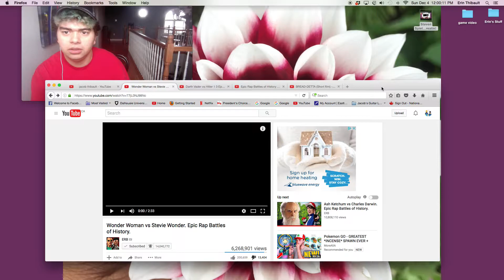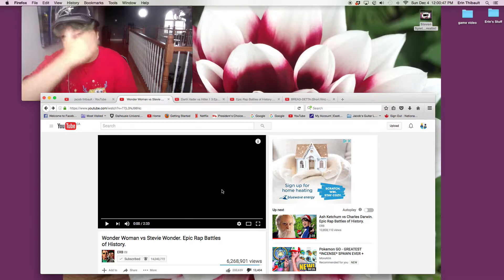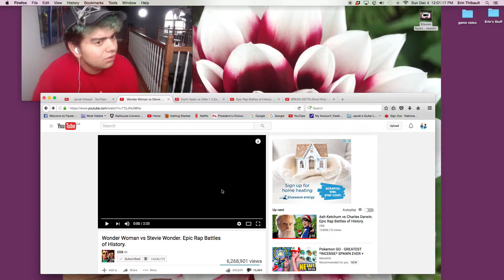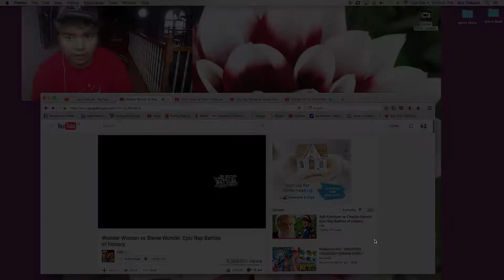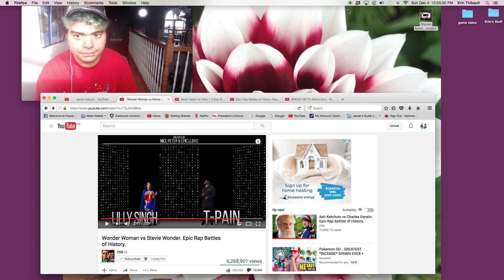Wonder Woman vs Stevie Wonder Epic Rap Battles of History reatin!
Wonder Woman vs Stevie Wonder  Epic Rap Battles of History